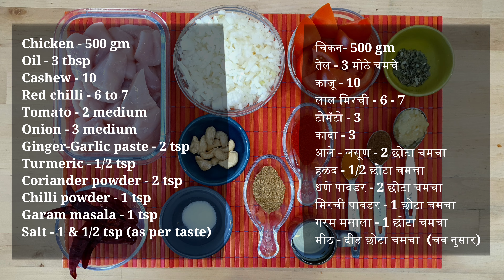Restaurant Style Chicken Gravy | घरीच कमी साहित्‍यात बनवा रेस्‍टॉरंट सारखी चिकन ग्रेव्ही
Calories - 1780 Cal. (Approx.)
Serving - Family of Three
Ingrediants -
Cashew - 10
Salt - 1 & 1/2 tsp (as per taste)